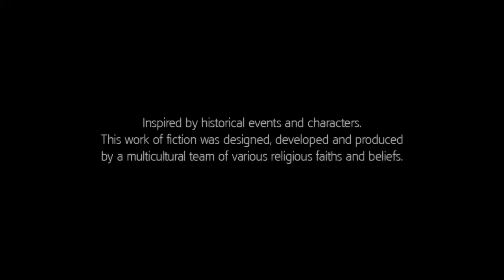Assassin's Creed® III Remastered Sequence 2 Gameplay Walkthrough Part 2